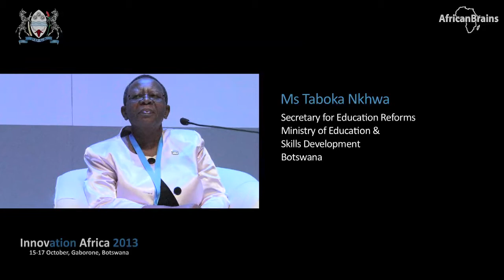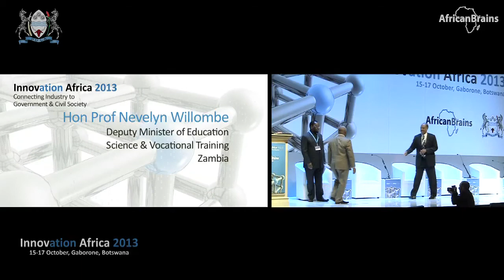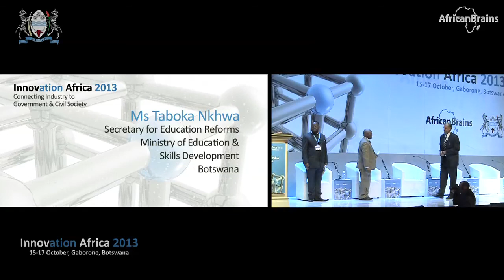Innovation Africa 2013 - Panel Discussion - Education Management: Chaired by Agile Learning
Innovation Africa 2013, 15-17 October, GICC, Gaborone, Botswana

Organised by AfricanBrains under the patronage of the Botswana Ministry of Education & Skills Development

Panel Discussion - Education Management - Rural Development, Early Learning, Monitoring & Assessment: Chaired by Agile Learning

Chair:
James Curry - President, Agile Learning

Panel:
Hon Lazarus Dokora - Minister of Primary & Secondary Education, Zimbabwe
Hon Prof Nevelyn Willombe - Deputy Minister of Education, Science & Vocational Training, Zambia
Ms Taboka Nkhwa - Secretary for Education Reforms, Ministry of Education & Skills Development, Botswana
Ms Connie Kateeba - Executive Director of the National Curriculum Development Centre, Ministry of Education & Sports, Uganda